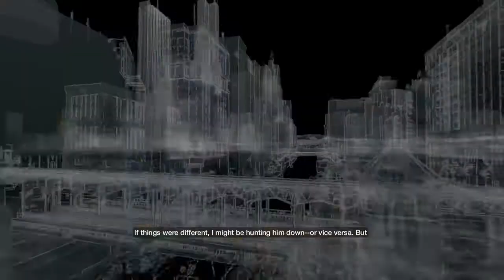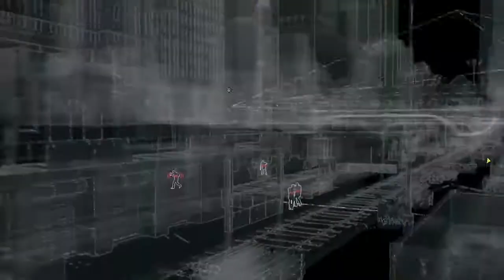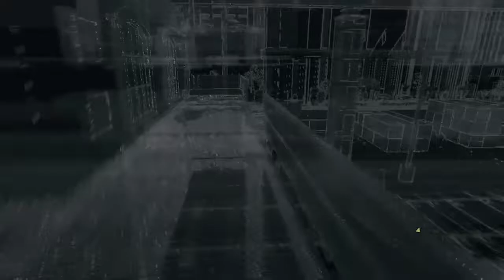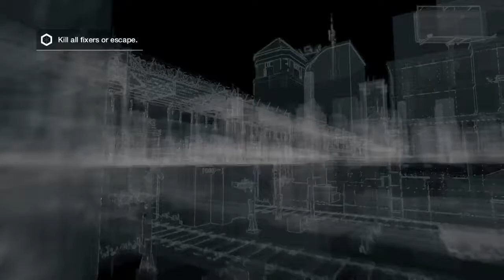Watch Dogs | Lets Play | Episode 8 | "NOT THE PIZZA GUY"